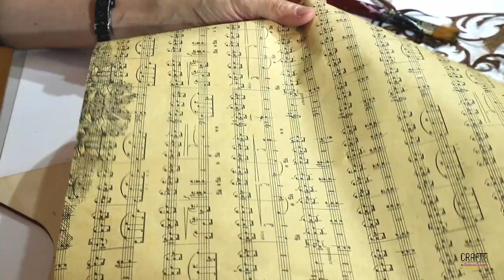Decorează o steluță din placaj ∣ Tutorial Deco Handmade de Crăciun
Fii creativ Crăciunul acesta 🎅🏼🎄
Am pregătit un tutorial accesibil pentru toți iubitorii de artă și de sărbătorile de iarnă!

De data aceasta am decorat o steluță din placaj cu elemente decorative și tehnici diverse, numai bune de lucrat împreună cu familia sau în școli.

Lucrarea poate fi realizată de către copii și adulți, fie ei începători sau profesioniști.
Materiale şi instrumente necesare:
Etape de lucru:
1. Alege o hârtie de împachetat cadouri cu model și taie o bucată mai mare decât steluța din placaj
2. Mototolește hârtia foarte bine, apoi întinde-o pe masă
3. Aplică un strat de lac adeziv pe toată suprafața stelei
4. Lipește steaua pe hârtie și decupează marginile rămase
5. Aplică lac adeziv peste hârtia aplicată pentru a o fixa foarte bine pe placaj
6. După uscarea completă, lipește crenguțe, panglici și alte decoruri de iarnă în centrul stelei tale
7. Lipește o panglică pe spatele placajului, pe post de agățătoare
8. Finisează decorațiunea cu pasta de zăpadă